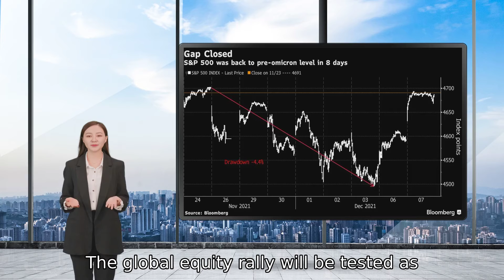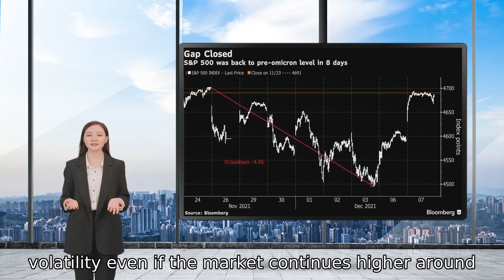U.S. futures decline as virus concerns resurface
U.S. futures fell as concerns about economic risks from restrictions to control the new variant outweighed optimism about the efficacy of vaccines.U.S. contracts slipped after the SP 500 and Nasdaq 100 extended a rally, while European stocks erased earlier gains to trade little changed. Asian shares advanced, even as China Evergrande Group and Kaisa Group Holdings Ltd. officially defaulted on their dollar debt. The British pound fell as Goldman Sachs Group Inc. pushed back its forecast for a U.K. rate hike and business groups called for government support after Prime Minister Boris Johnson announced restrictions to curb the spread of the variant, which Bloomberg Economics estimates could cost the economy as much as 2 billion pounds (US$2.6 billion) a month. A study found omicron is 4.2 times more transmissible than the delta variant in its early stages. The dollar rose, while Treasuries and crude declined. The global equity rally will be tested as traders expect volatility until there’s more clarity on omicron’s threat to the economy, and ahead of U.S. consumer inflation numbers this week and a Federal Reserve meeting next week that may provide clues on the pace of tapering and interest rate increases.“We are looking to potentially have a rise in volatility even if the market continues higher around those events next week,” said Frances Stacy, Optimal Capital portfolio strategist, on Bloomberg Television. “Many of the catalysts that gave us this boom out of COVID are slowing. And then you have the Fed potentially tapering into a decelerating economy.” Geopolitical tensions are also adding to investor concerns. Germany’s new foreign minister Annalena Baerbock doubled down on warnings from western politicians to Russia over Ukraine, saying that Moscow would pay a high price if it went ahead with an invasion of its neighbor.The U.S. will place SenseTime Group Inc. on an investment blacklist Friday, accusing the artificial intelligence startup of enabling human rights abuses, a person with knowledge of the matter said. That’s after the U.S. House of Representatives on Wednesday passed legislation designed to punish China for its treatment of Uyghur Muslims in the country’s Xinjiang province. Among individual moves, Pfizer Inc. and Moderna Inc. rose in premarket trading. Travel stocks including Carnival Corp. and American Airlines Group Inc. declined.In Europe, UniCredit SpA rose after saying it will return at least 16 billion euros (US$18.1 billion) to shareholders by 2024. LPP, Poland’s biggest clothes retailer, and L’Oreal SA also increased. Meanwhile, Electricite de France SA fell the most in two weeks with the government considering a cap on regulated power tariffs to help curb soaring electricity prices. Zur Rose Group AG dropped after offering shares at a discount and Deutsche Bank declined after a report that it might have breached a criminal deal with the U.S. Department of Justice. Food delivery stocks fell after the European Commission set out new rules.In China, factory inflation eased, suggesting there is more room for measures to support the economy. Meanwhile, the central bank set its reference rate for the yuan at a weaker-than-expected level against the dollar, signaling its discomfort with the currency’s recent rally. Here are some key events to watch this week:Some of the main moves in markets:StocksCurrenciesBondsCommodities